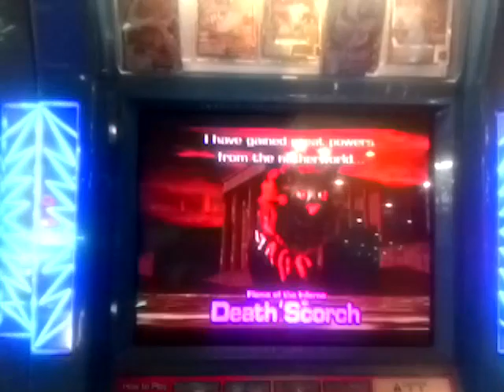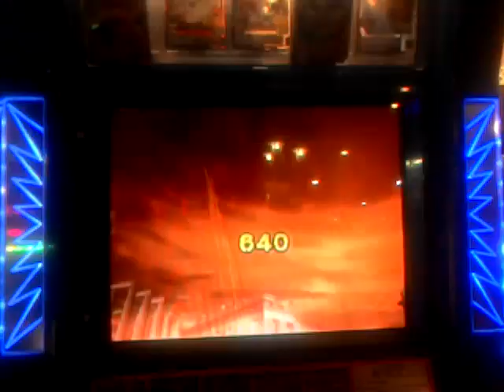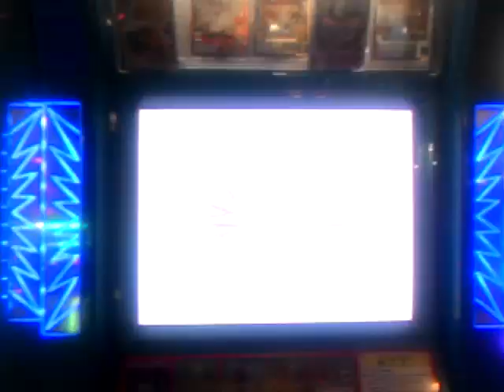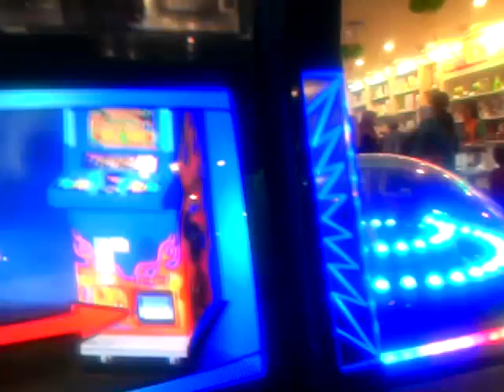Animal Kaiser Evolution 1 (Remastered) - vs. Death Scorch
Scorch+Aligned Planets+Midnight Moves